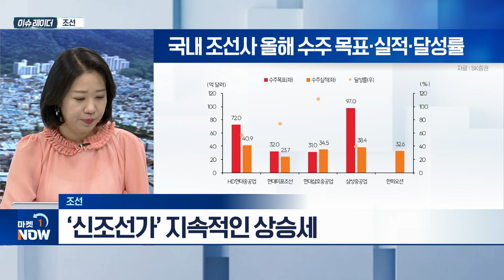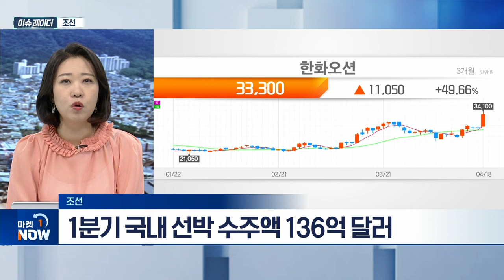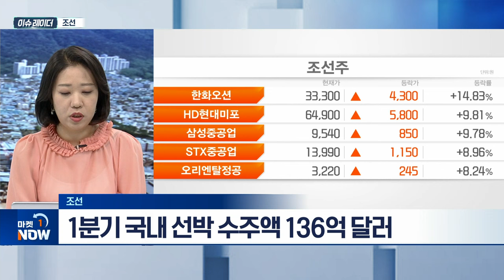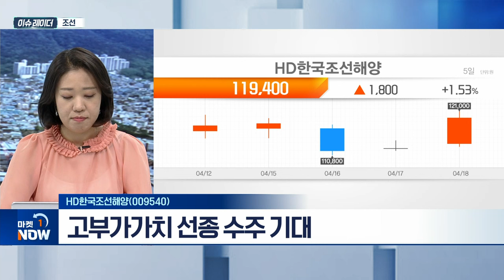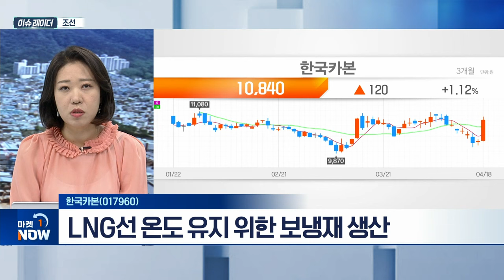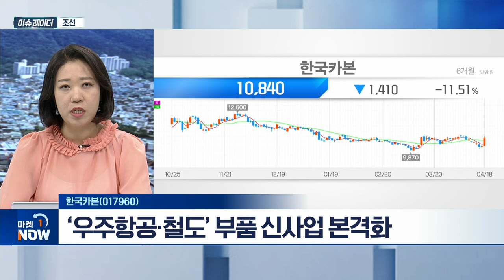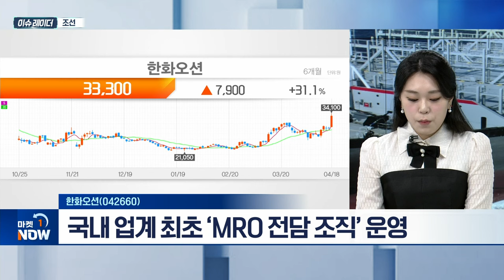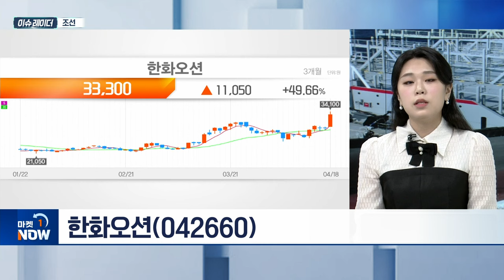조선 | HD한국조선해양(009540), 한국카본(017960), 한화오션(042660) | Market Now (20240419)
- 고환율·고유가·고금리 수혜주
- 유가 상승... 유조선·해양플랜트 발주 증가
- ‘신조선가’ 지속적인 상승세
- LNG선·가스선 등 ‘고부가 선종’ 수주
- 신조선가 상승... 대형 조선 3사 흑자전환
- 1분기 국내 선박 수주액 136억 달러
- 美, 中 조선업 제재... 국내 조선업 반사 수혜

- HD현대의 조선 중간지주사
- 1분기 14조 원 규모 수주 물량 확보
- 1분기, 올해 목표의 63.3% 달성
- 고부가가치 선종 수주 기대
- 친환경 선박 수요 증가세

- LNG선 온도 유지 위한 보냉재 생산
- 한국신소재 흡수 합병... 매출 증가
- 지난해 4분기 역대 최대 매출 기록
- ‘우주항공·철도’ 부품 신사업 본격화
- 조선 업황 개선·신사업 성장 ‘긍정적’

- 美-中 갈등 속 조선주 강세
- 美 필리조선소 인수 추진 중
- 국내 업계 최초 ‘MRO 전담 조직’ 운영
- 호주 방산 업체 ‘오스탈’ 인수 재시동
- ‘상저하고’ 예상... 연간 실적 기대 확대